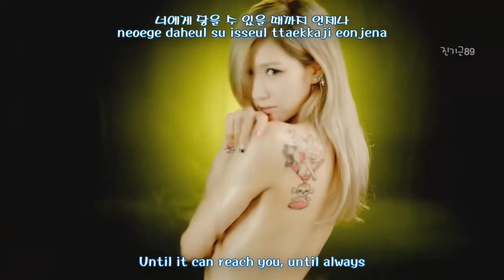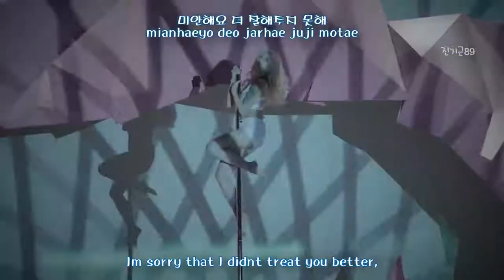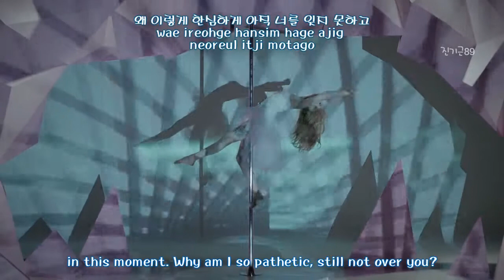After School - First Love MV [lyric romanization + hangul + eng] w/ download link